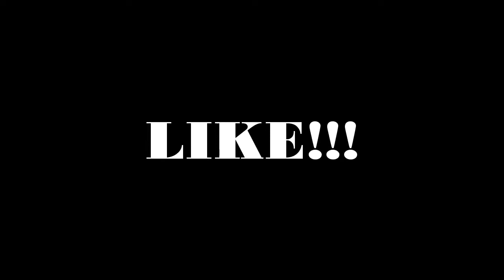Minecraft Pokemon X Y - ASH VIU EU E A BONNIE SE BEIJANDO #41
i wana use this video because i find this video in YouTube creative common.i am not use this video for monterization purpose.
beacause i love minecraft games and i like wolf Youtube Channel who is the best minecraft player.

Minecraft Mod Provide Daily Basis Minecraft Mod Games Videos And Much Much More...